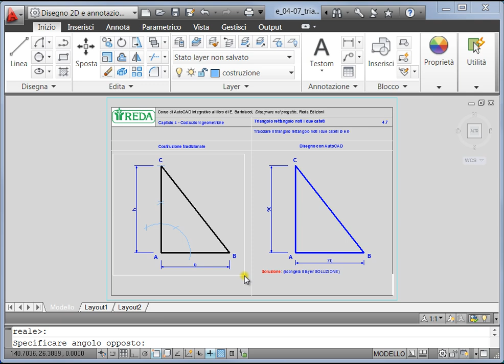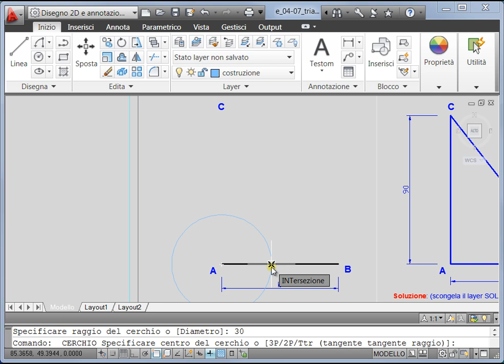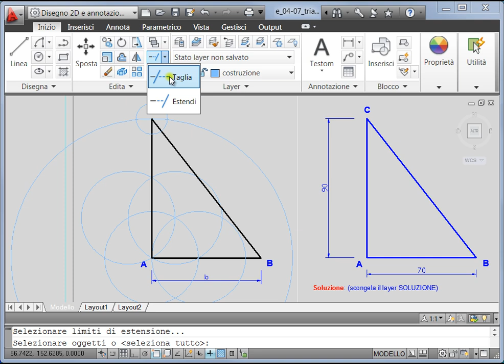Esercizi di AutoCAD per la LIM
Videolezioni di costruzioni geometriche da eseguire con la LIM ( Lavagna Interattiva Multimediale). Il video è dimostrativo e non include il fermo immagine rappresentato dal cartello giallo. Sul sito cad-tutor.com sono disponibili altre videolezioni per la LIM eseguite per Reda Edizioni.